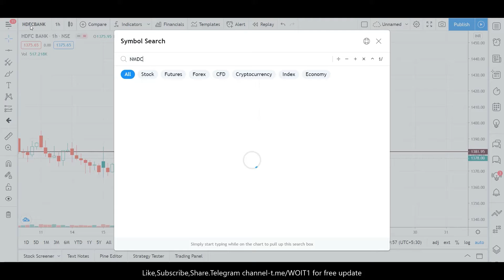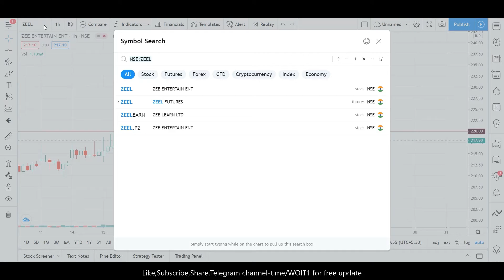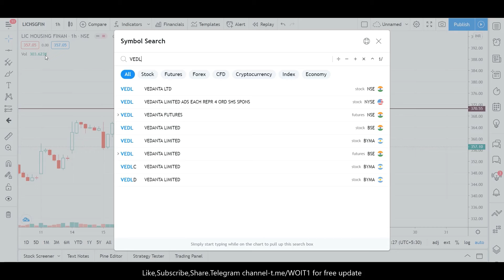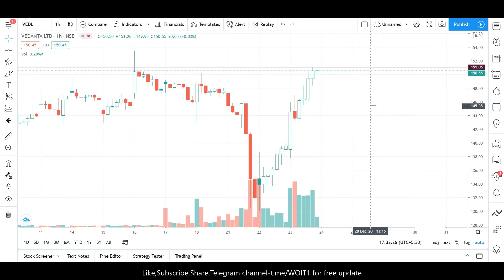Intraday 24 12 2020(24 Dec 2020)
Intraday-Free
Swing,Future&Option Trade-Premium Members.